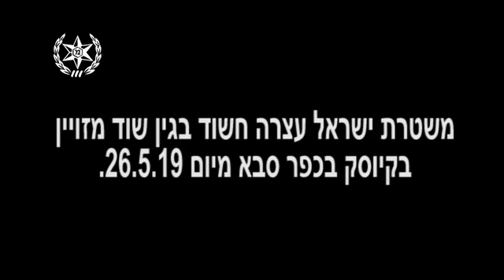שוד קיוסק ברחוב ויצמן בכפר סבא. צילום משטרת ישראל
‏סרטון מאת 🍄